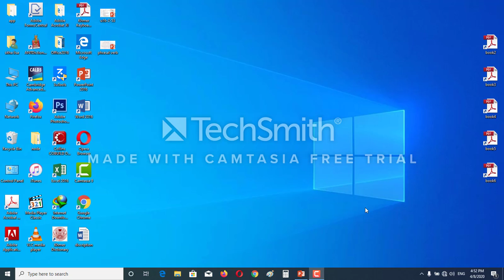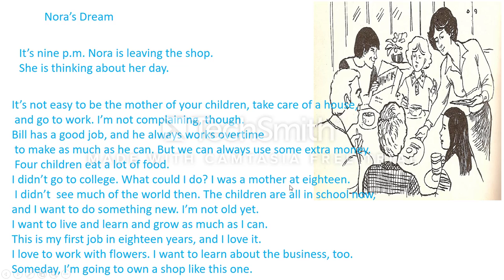English to khmer conversation 57,easy to remember,រៀនសន្ទនាអង់គ្លេសខ្មែរ,ងាយៗឆាប់ចេះ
ឆាណែល”ស៊ីថាភាសាអង់គ្លេស”គឺត្រូវបានបង្កើតឡើងដើម្បីចែករំលែកបទពិសោធន៍និងចំណេះដឹងផ្នែកភាសាអង់គ្លេសទៅដល់សិស្សានុសិស្សទាំងអស់ជាពិសេសសំរាប់សិស្សានុសិស្សដែលរស់នៅទីជនបទដាច់ស្រយាលហើយគ្មានឱកាសរៀនដោយសារតែខ្វះគ្រូបង្រៀន។
ខ្ញុំសង្ឈឹមថាវីដេអូនេះអាចជួយអ្នកនិងកូនៗរបស់លោកអ្នក
សូមថ្លែងអំណរគុណចំពោះការទស្សនាវីដេអូនេះពីដើមដល់ចប់។

Channel "sitha english"is made for sharing experiences and English  knowledge to all students,especially for countryside students who have no chances to study because of lacking of teacher and English  school. I hope this videos will help you and your children.